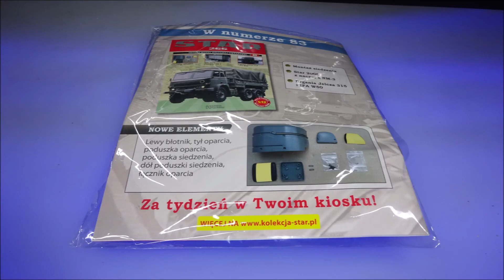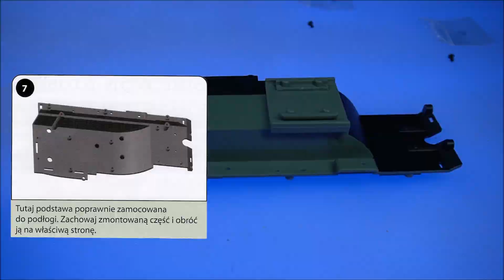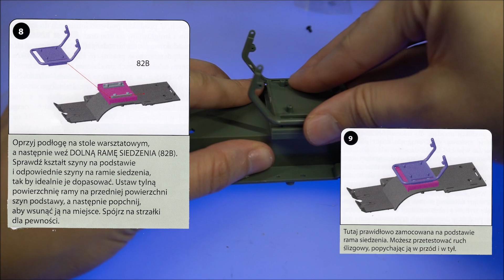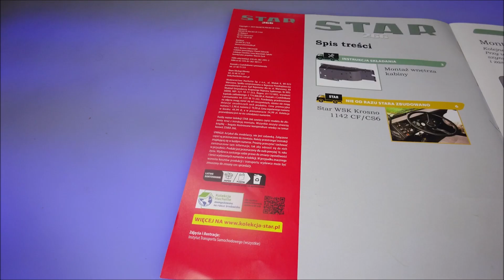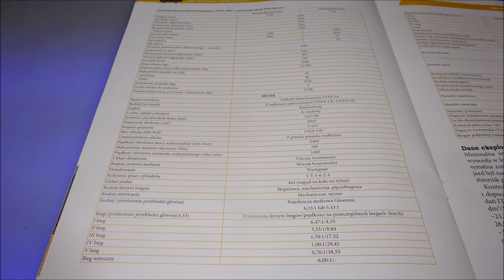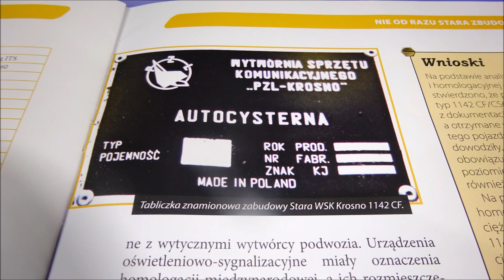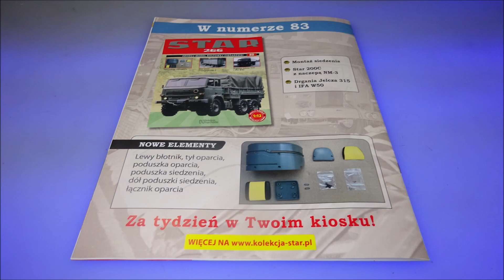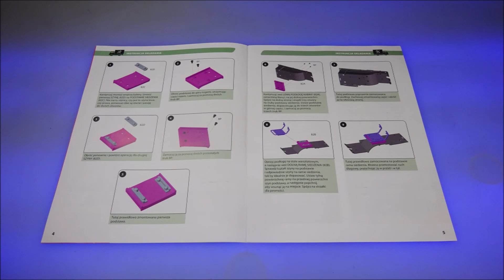Hachette - Star 266 - Numer 82 - Prezentacja i Montaż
Hachette
Star 266
NUMER 82 :
Star 266
Części: Lewa podłoga kabiny, rama dolna siedzenia, podstawa lewego siedzenia, szyna lewego siedzenia.
CO W FILMIE:
** 0:00 - Wstęp
** 0:25 - Zestaw Części
** 0:48 - Montaż
** 3:04 - Po Montażu
** 4:32 - W Numerze
**10:18 - Podsumowanie
**10:39 - Koniec
s3b-s4-NCX22-PP24.3[w.z.m.p.d]-AA24.2-FTTHO